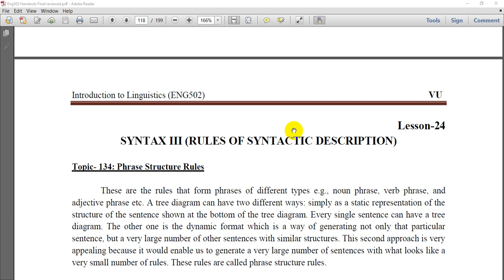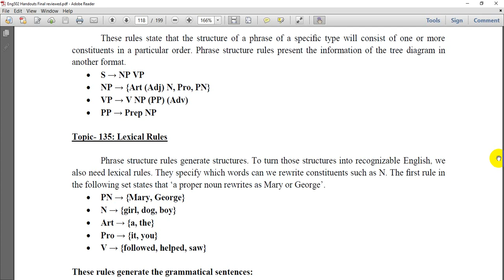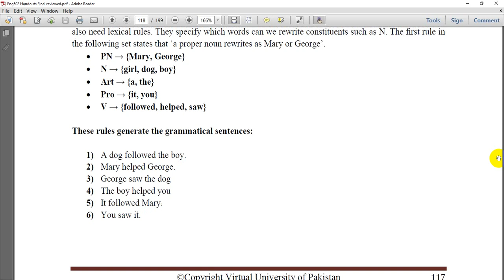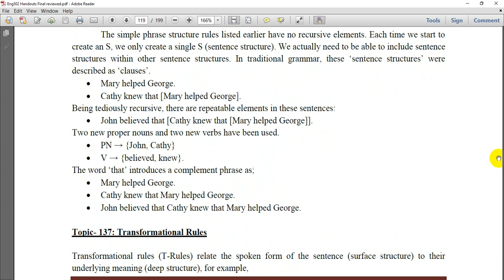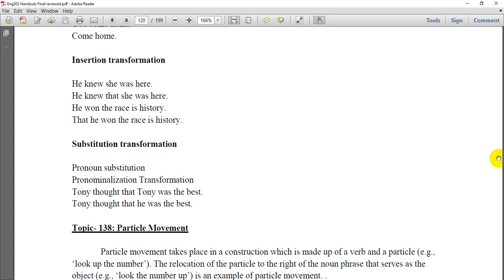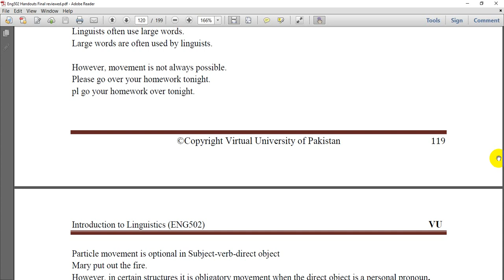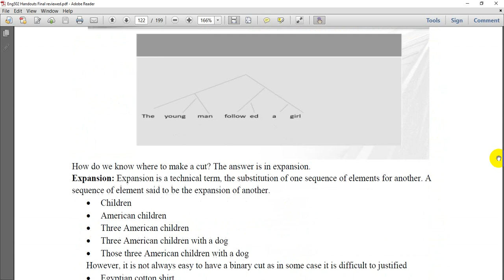ENG 502 Lesson no 24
This will be helpful for final exams of eng 502